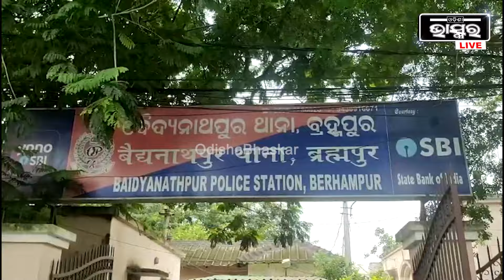ଦୂରରୁ ଦେଖୁଥିଲା ପୋଲିସ ବୁଝିଲା ଭିତିରିଆ ଦୁଃଖ, କେତେ କଷ୍ଟରେ ମାଗୁଥିଲେ ଭିକ ଧରାପଡିଲା